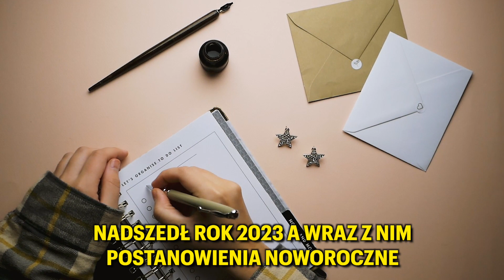Jak Skutecznie Schudnąć w 2023 - 5 Prostych Kroków *czwarty najważniejszy*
Nowy rok, nowa ja - wiele osób ma postanowienia noworoczne, a dużo z nich dotyczy odchudzania. Jak zdrowo schudnąć? Jak skutecznie schudnąć w 2023 roku? Jak spalić tłuszcz, oponkę na brzuchu w 5 prostych krokach? O tym jest dzisiejszy filmy:

0:00 - Wstęp
0:37 - Krok pierwszy
1:33 - Krok drugi
3:29 - Krok trzeci
5:31 - Krok czwarty
6:53 - Krok piąty